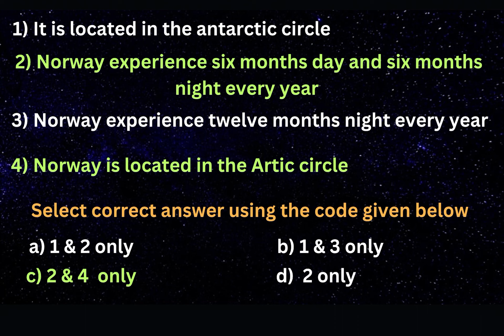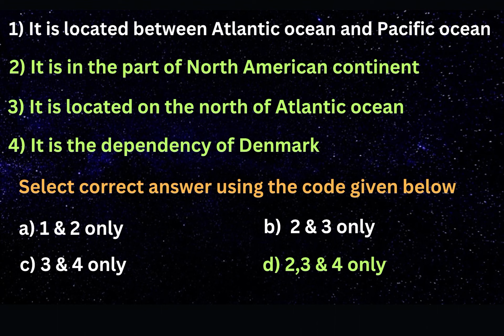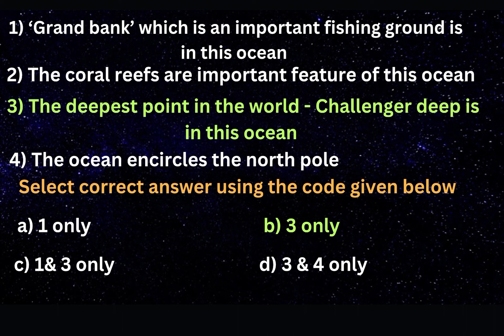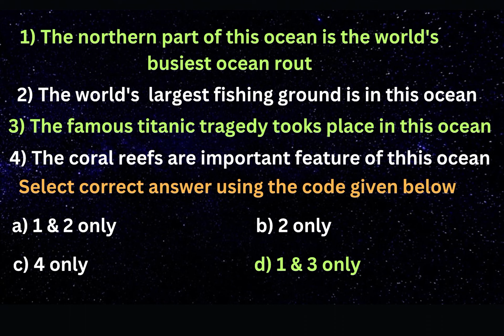Civil Service tutorials civilservices tutorials geography part2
Lali‘s   learning   & entertainment is a platform of knowledge,this video will be helpful for those who prepare upsc& psc exam.